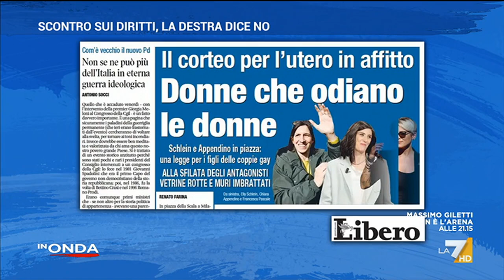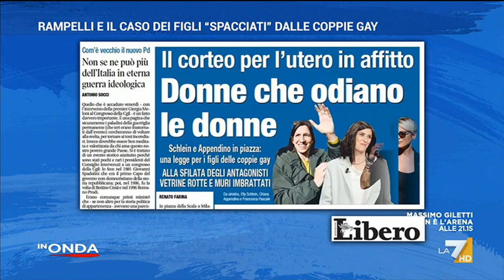In Onda - puntata 19 marzo 2023